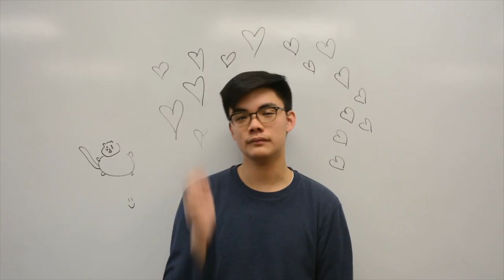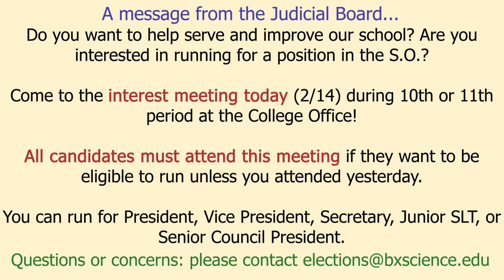Season 8 Episode 23